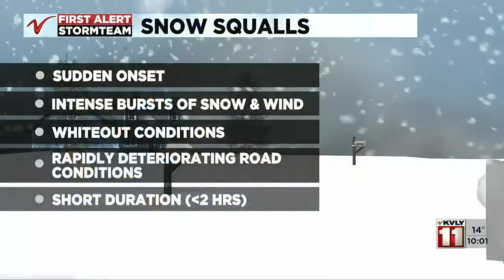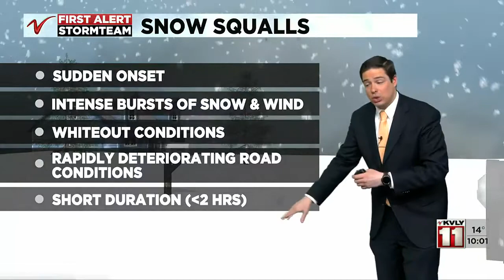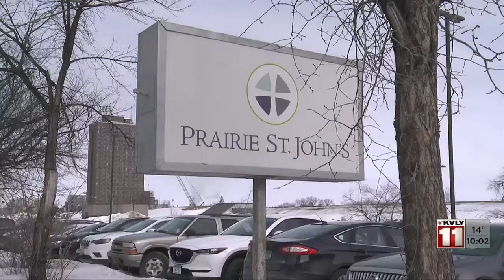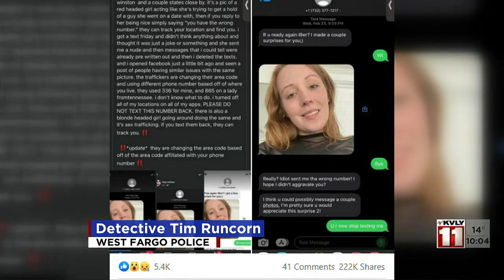1000PM News March 10 Part 1